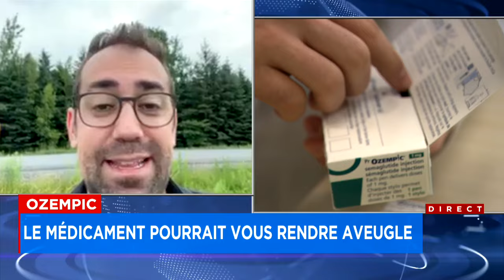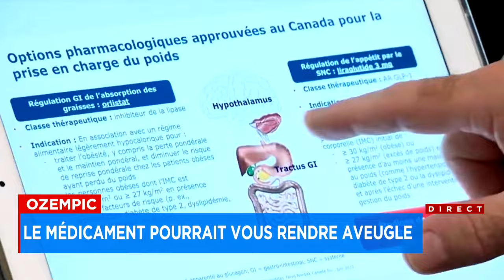Ozempic pourrait rendre aveugle: «pas d’inquiétudes à avoir pour l’instant», selon un expert